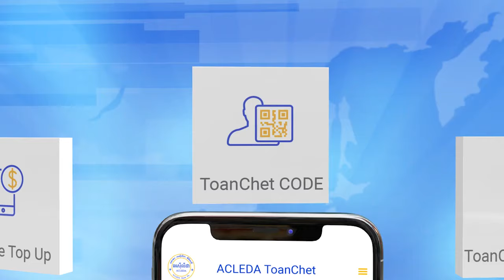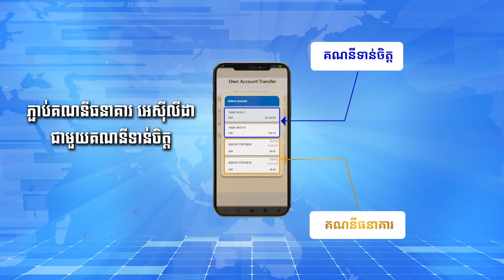កូនប្រុសរបស់អតីតមេដឹកនាំអាល់កៃដា Osama Bin Laden...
កូនប្រុសរបស់អតីតមេដឹកនាំអាល់កៃដា Osama Bin Laden ត្រូវបានសម្លាប់ហើយ, នេះបើតាម ក្រុមមន្ត្រីអាមេរិក